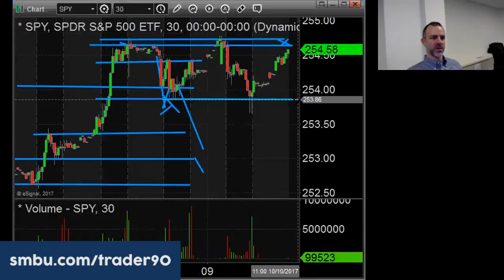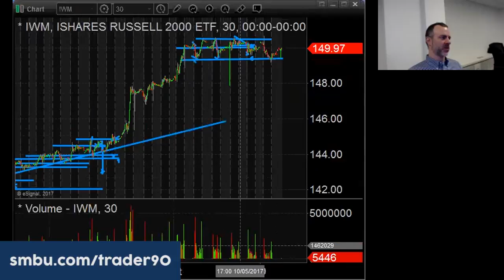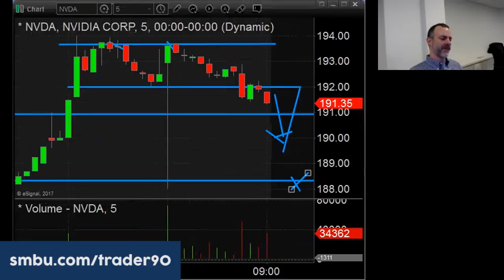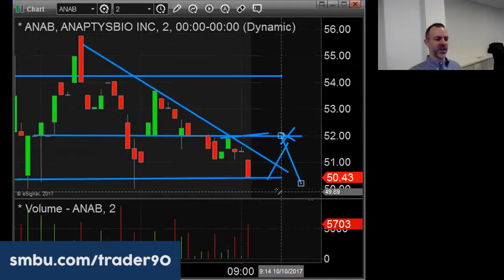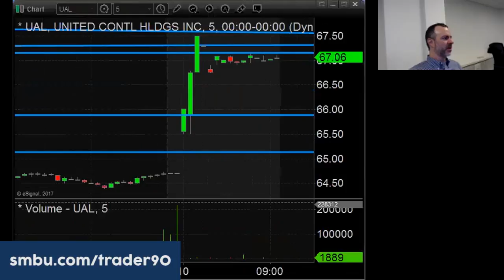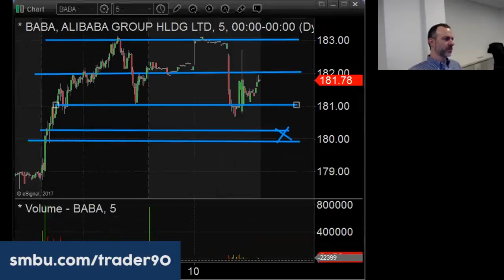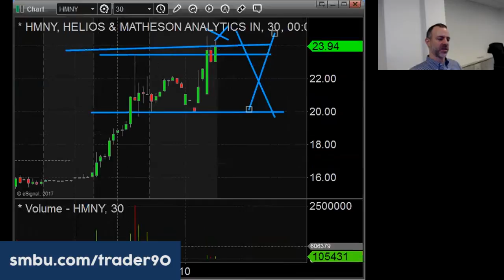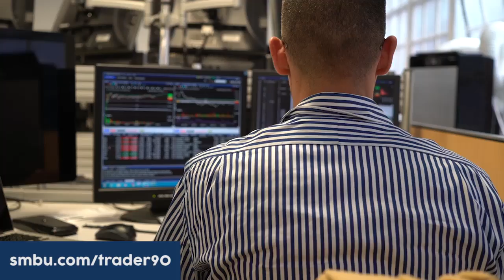AM Meeting October 10th